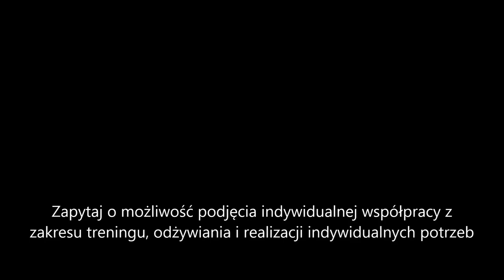TESTOSTERON a wypalenie zawodowe w korporacjach joannagruszecka.pl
Drodzy Mili. Dzisiaj moje przemyślenia na temat pracy w korporacji w kontekście TESTOSTERONU. Cały dzisiejszy dzień  jestem offline, ale wieczorem przeczytam i odpowiem na Wasze komentarze.   Czuj czuj czuwaj!
Zapytaj o możliwość podjęcia indywidualnej współpracy  z zakresu treningu, odżywiania i realizacji personalnych potrzeb